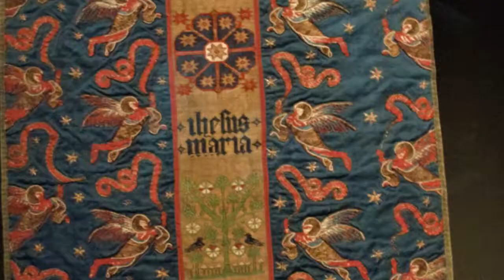Museo Schnutgen I parte